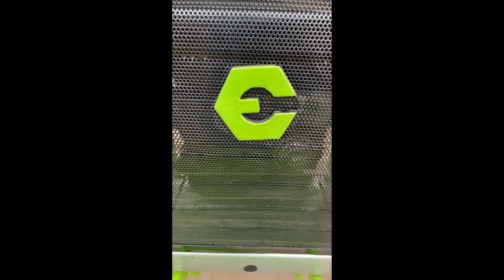Repost Screen Fix escort tractormodified ramaspraypainter 4k jind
अपने ट्रेक्टर को मॉडिफाई करवाने के लिए आज ही संपर्क --
रामा स्प्रे पेंटर
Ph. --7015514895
किसान मार्किट
हांसी  रोड जींद  (126102)
Haryana